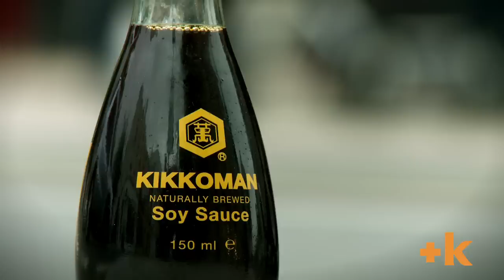Kikkoman Soy Sauce Competition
- Kikkoman, the world's favourite Soy Sauce has launched this year's most exciting creative competition. Kikkoman invite you to come up with a new way to use their Soy Sauce, besides making food taste delicious.

Do you have a creative use for Kikkoman Soy Sauce?If you do, and your idea gets the most votes from Kikkoman lovers Kikkoman will reward you with a trip to Amsterdam.

Kikkoman pride themselves on seasoning your life with their great tasting soy sauce, and now they can enrich it too, with this great prize.